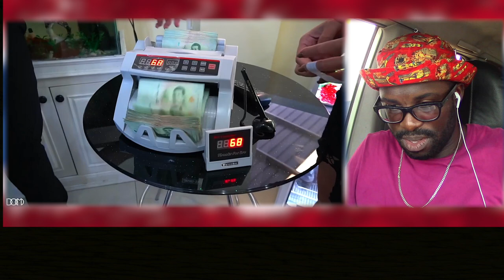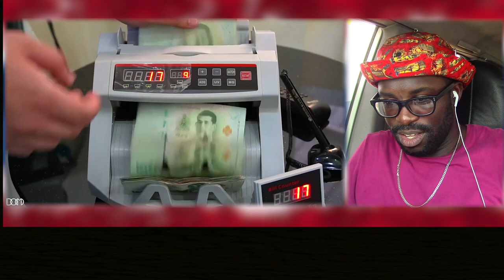ซื้อรถสปอร์ตด้วยแบงค์ 20 (บันเทิง)[แกล้งคน] - DOM || DomTeamWork || Junosuede Official